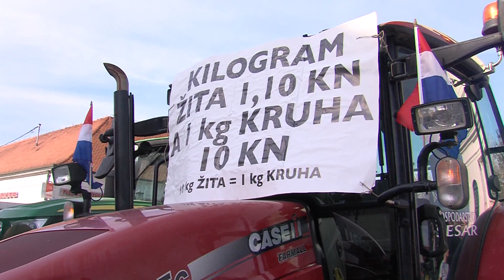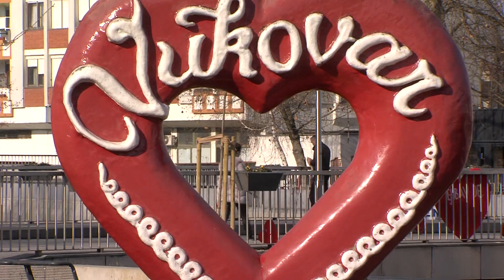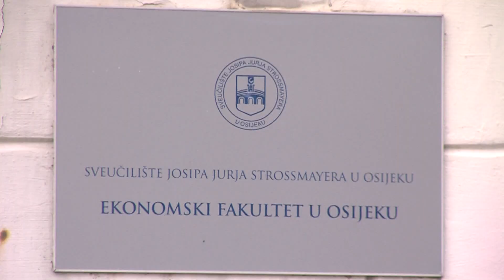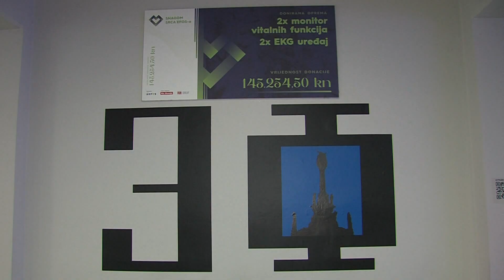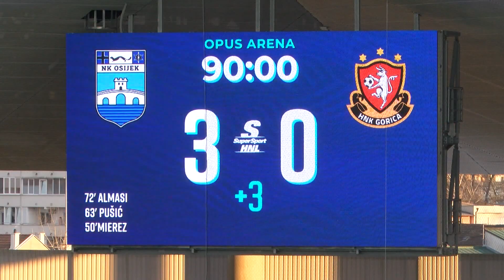19.02.2024. VIJESTI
U Vijestima donosimo:
- prosvjed podrške poljoprivrednicima iz Zapadne Europe u Đakovu
- Vukovar se sa ispodprosječne razvijenosti popeo u nadprosječnu
- EFOS educira za turističkog vodiča
- NK Osijek slavio protiv Gorice